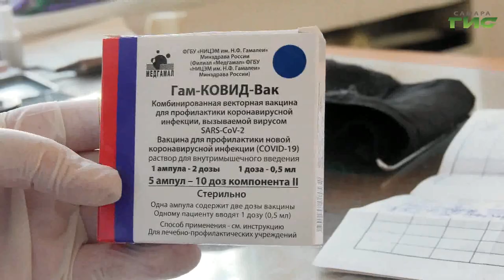В Самарской области продолжается прививочная кампания против новой коронавирусной инфекции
Самым надежным методом защиты от COVID-19 по утверждению медиков — является вакцинация. В Самарской области продолжается прививочная кампания против новой коронавирусной инфекции. Особое внимание уделяют пациентам преклонного возраста и лицам с хроническими заболеваниями. Тему продолжит Ольга Павлова.